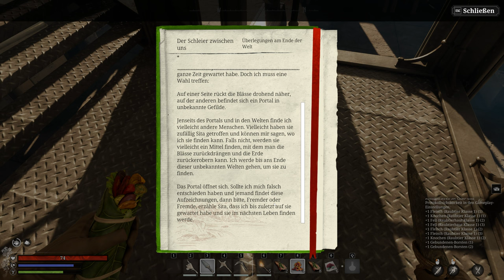Nightingale - Basis - E02 | 4K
Begib dich auf eine Reise ums Überleben und voller Abenteuer, in den geheimnisvollen und gefährlichen Fae-Welten! Wage dich als unerschrockener Realmwalker allein oder mit Freund*innen hinaus – erforsche, crafte, baue und kämpfe in einer visuell beeindruckenden viktorianischen Fantasy-Welt.